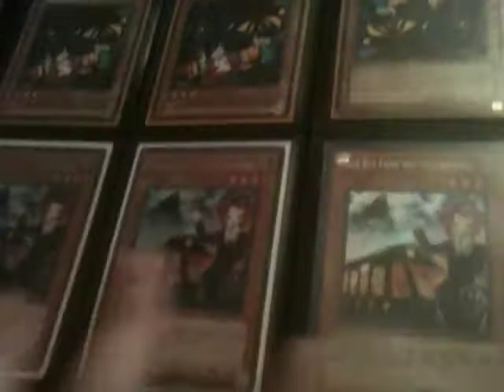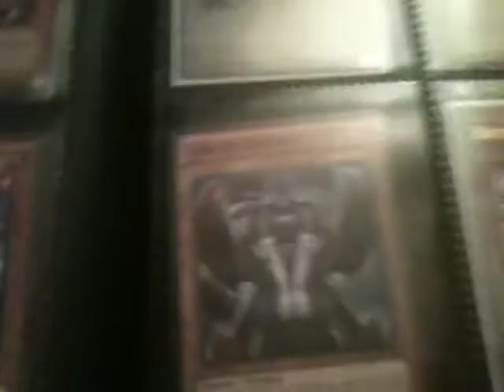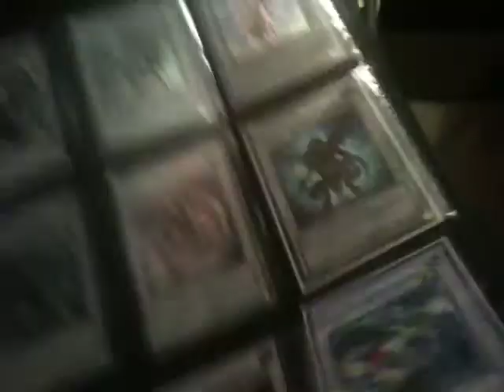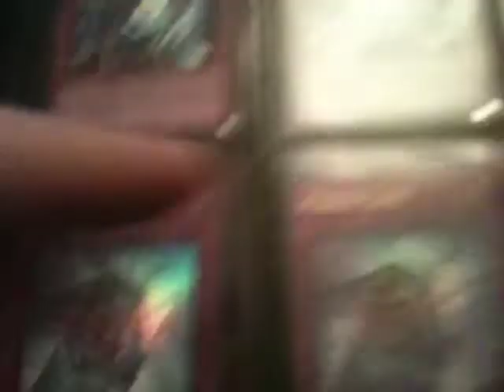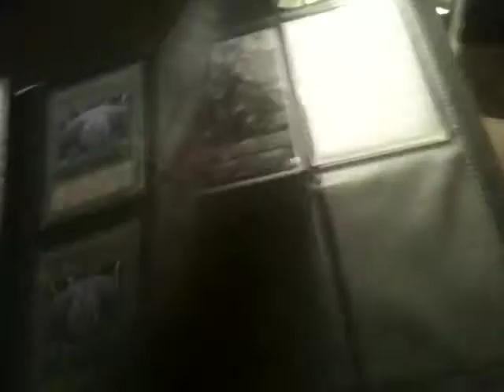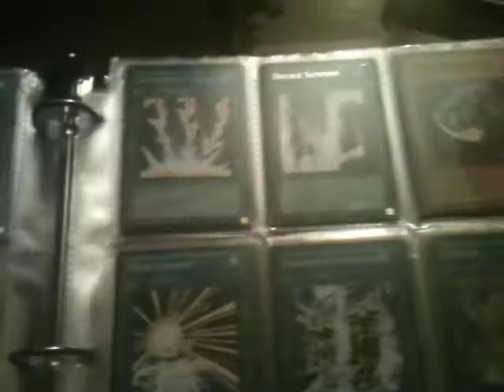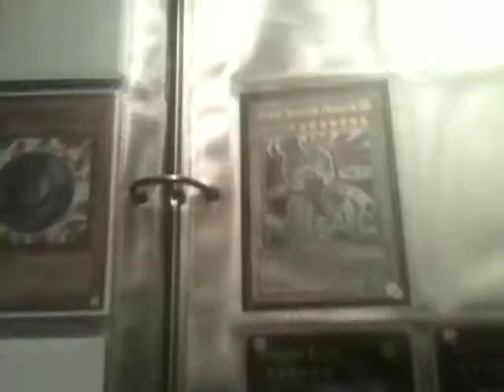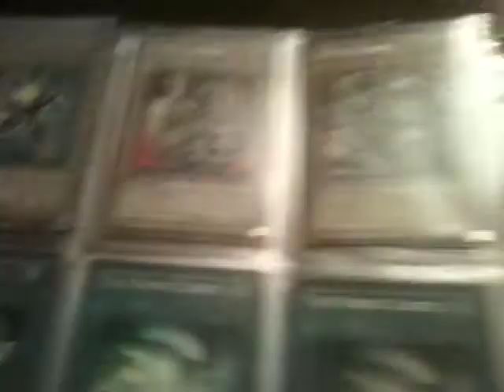Trade Binder 6/20/2012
Sorry for this really bad vid I just don't have the time to fix it.